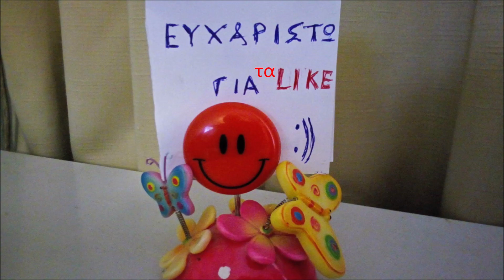Πίτα σουφλέ με τυρί( ανθότυρο)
υλικά
1 πακέτο φύλλο κρούστας 12 φύλλα σε συσκευασίες των 450 γραμμαρίων
400 γραμμάρια γιαούρτι
4 αυγά
450gr ανθότυρο
1,5 κουταλιές σούπας ηλιέλαιο
100gr βούτυρο
2 αυγά
1 ποτήρι του κρασιού γάλα
ένα φακελάκι μπέικιν πάουντερ